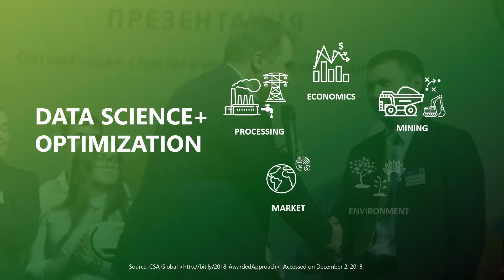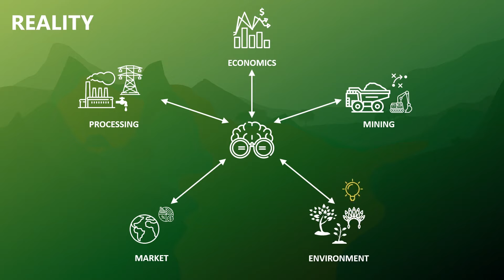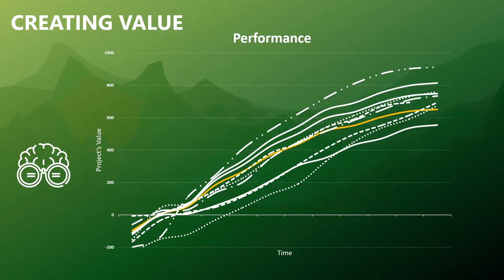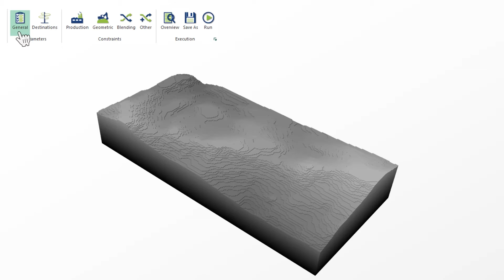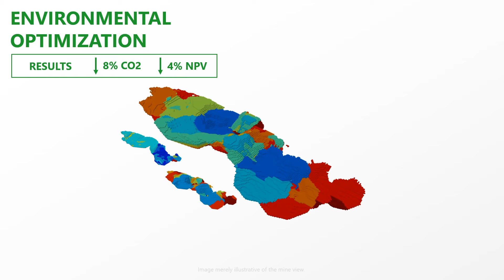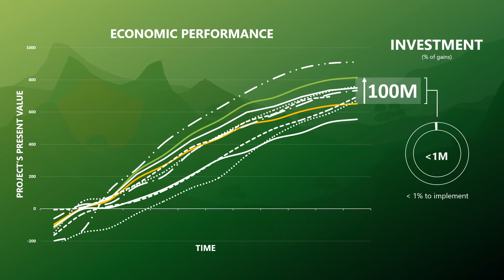Creating Sustainable Value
Useful links

0:41 - Awarded Approach at the MINEX RUSSIA 2018
3:26 - Environmental Optimization applied to an Iron Ore Project
5:29 - AMSA's Press Release